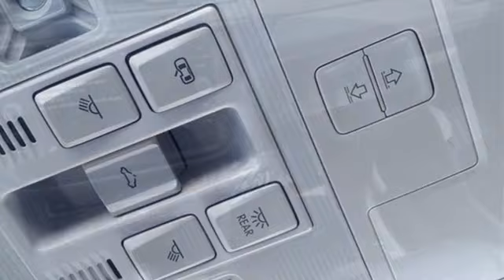Used 2021 Volkswagen Tiguan West Palm Beach Juno, FL HS6213 - SOLD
Year: 2021
Make: Volkswagen
Model: Tiguan
Trim: 2.0T SE
Engine: 2.0Ll 4 Cylinder Turbocharged
Transmission: FWD 8-Speed Automatic with Tiptronic
Interior: Titan Black
Mileage: 49017
Stock #: HS6213
VIN: 3VV3B7AX4MM119377
Priced below KBB Fair Purchase Price! CARFAX One-Owner. 2021 Volkswagen Tiguan 2.0T SE Black ED MORSE LIFETIME POWERTRAIN WARRANTY *See Dealer for Details* . Carfax Accident Free, Leather, Local Trade. 23/29 City/Highway MPG 3.33 Axle Ratio, 3rd row seats: bench, 4-Wheel Disc Brakes, 4-Wheel Independent Suspension, 6 Speakers, ABS brakes, Air Conditioning, Alloy wheels, AM/FM radio: SiriusXM with 360L, Automatic temperature control, Brake assist, Bumpers: body-color, Compass, Delay-off headlights, Driver door bin, Driver vanity mirror, Dual front impact airbags, Dual front side impact airbags, Electronic Stability Control, Emergency communication system: VW Car-Net services (capabilities require enrollment or subscription), Exterior Parking Camera Rear, Forward collision: FCW w/Autonomous Emergency Braking mitigation, Four wheel independent suspension, Front anti-roll bar, Front Bucket Seats, Front Center Armrest, Front dual zone A/C, Front reading lights, Fully automatic headlights, Heated door mirrors, Heated Front Comfort Seats, Heated front seats, Illuminated entry, Leather Shift Knob, Low tire pressure warning, Occupant sensing airbag, Outside temperature display, Overhead airbag, Overhead console, Panic alarm, Passenger door bin, Passenger vanity mirror, Perforated V-Tex Leatherette Seating Surfaces, Power door mirrors, Power driver seat, Power steering, Power windows, Radio data system, Radio: MIB3 Composition Media AM/FM/HD, Rear anti-roll bar, Rear reading lights, Rear seat center armrest, Rear window defroster, Rear window wiper, Remote keyless entry, Roof rack: rails only, Security system, Speed control, Speed-sensing steering, Split folding rear seat, Spoiler, Steering wheel mounted audio controls, Tachometer, Telescoping steering wheel, Tilt steering wheel, Traction control, Trip computer, Turn signal indicator mirrors, Variably intermittent wipers, and Wheels: 17 2-Tone Machined & Black Alloy.

Address:
3790 West Blue Heron Boulevard